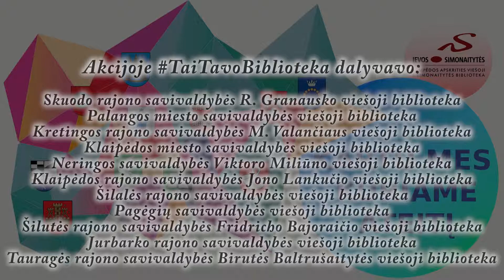Šilalės rajono savivaldybės viešosios bibliotekos šūkis